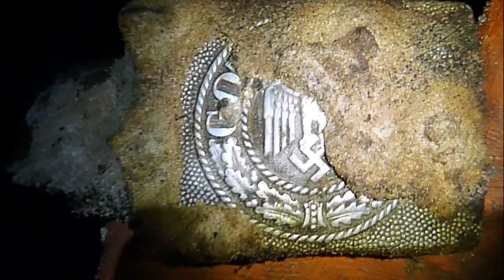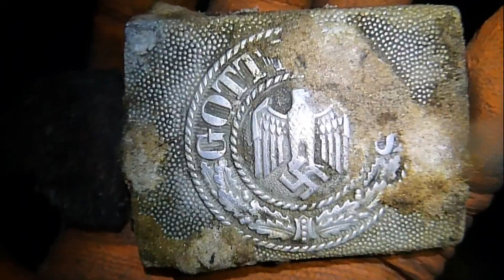Gdańskie Poszukiwania # 5 -- Klamra WH , Odznaka Allgemeine -- Wykopki , Danzig , Deus xp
Penetrowanie zapomnianych , opuszczonych Gdańskich Strychów ,, Urban Exploration , Urbex  , Mierzeja , Bodenfunde , Danzig ,poszukiwanie skarbów , Deus xp , wykopki, Głębokie wykopki , .